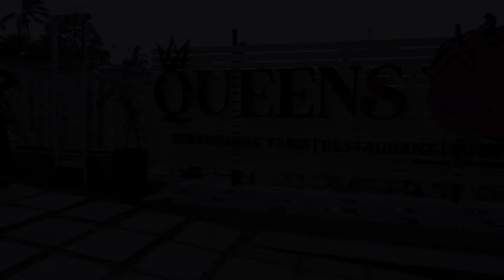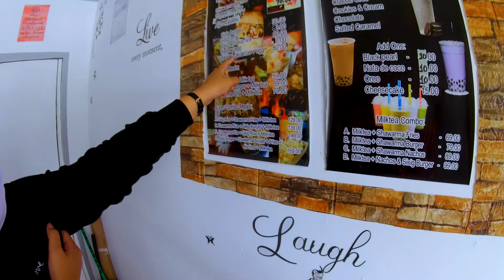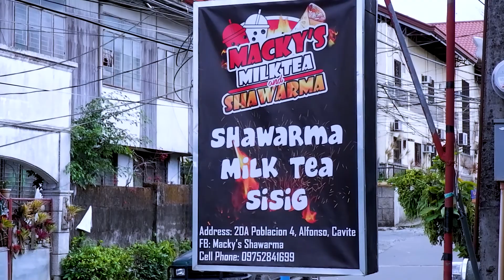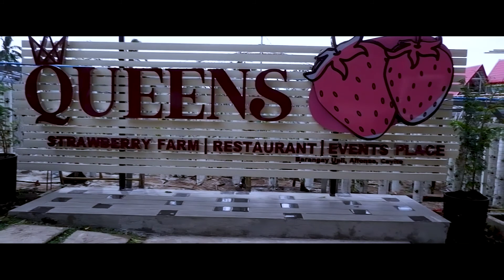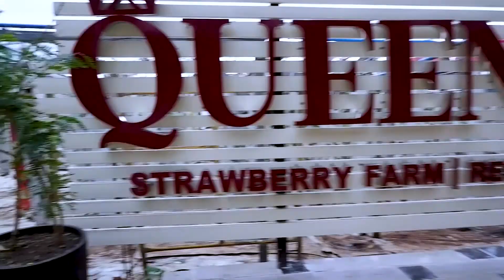Queens Strawberry Farm Ride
A very late upload. Let's go back 10 months after COVID strikes the Earth, and faceshields were newly introduced to the Phillippines that believed it can stop the spread of the virus. Oww, and yeah, don't ever forget the motorcycle barriers. Checkpoints are everywhere!